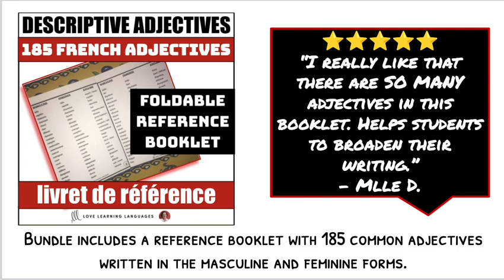French Descriptive Adjectives Exercises and Adjective Resource Booklet - French Teacher Lesson Plans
This French descriptive adjectives bundle includes 10 worksheets with a total of 100 sentences in which students fill in the blanks with descriptive adjectives while making agreement when necessary.  An adjective reference booklet is included! No answer key is provided as different students will most certainly choose from a variety of adjectives to fill in the blanks.

This bundle includes an adjective reference booklet with 185 common adjectives written in the masculine and feminine forms with English translations.

You can check out the video preview to see how this complete descriptive adjective resource works. The video is included in the booklet resource (to show you how to finish folding and attaching the booklet).